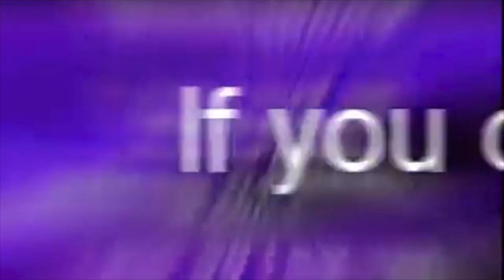APES Indoor Air Pollution